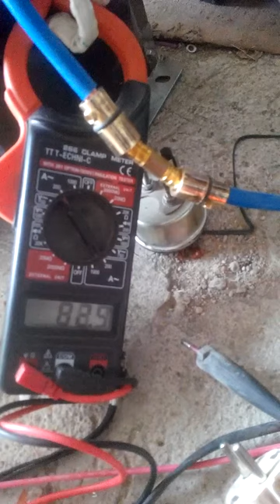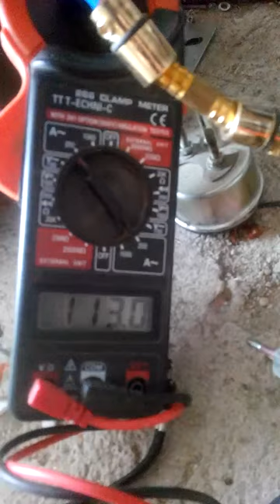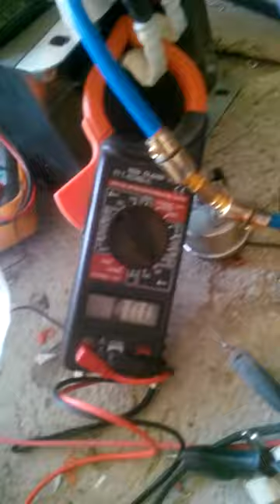how made hydrogen storage.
hydrogen storage